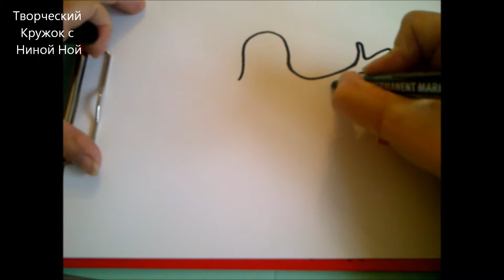Рисуем привидение (призрак). Простые рисунки и поделки на хеллоуин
Здравствуйте! Предлагаю вашему вниманию видеоролик, где я показываю, как очень просто нарисовать привидение.

Рисуем, вырезаем снежинки, материм поделки на новый год, на рождествоhv=HTGen6LLNU8&list=PLZe8Hu6lxXMzQXlj3OIO6YMQERJ_n3gVi

Если вам интересно посмотреть на мои работы, загляните на мою страницу в

Мои  уроки  подходят для новичков и абсолютных чайников. Если вы желаете научиться рисовать, лепить, вообще "творить" имея только одно лишь желание, никакого опыта, если мой „уровень“ вас устаивает, Вступайте в мой творческий кружок,- подписывайтесь на канал, где я регулярно, буду выкладывать новые видео по рисованию, лепке или изготовлению различных поделок.